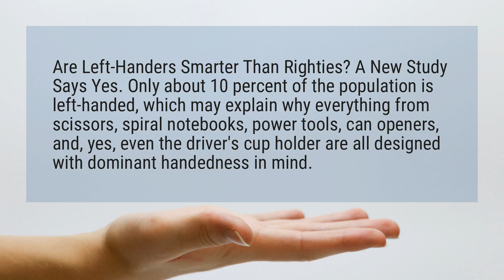Are left handers smarter?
Are Left-Handers Smarter Than Righties? A New Study Says Yes. Only about 10 percent of the population is left-handed, which may explain why everything from scissors, spiral notebooks, power tools, can openers, and, yes, even the driver’s cup holder are all designed with dominant handedness in mind.